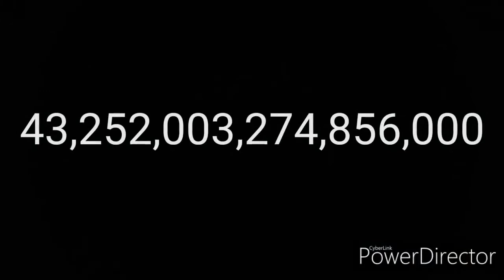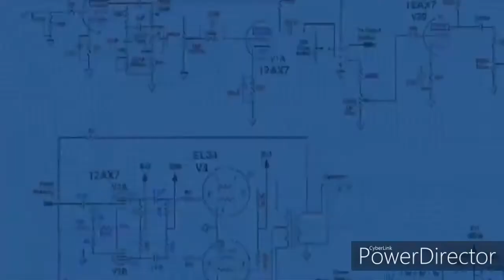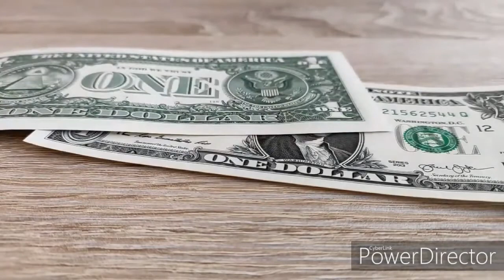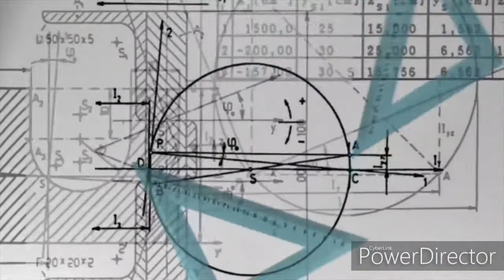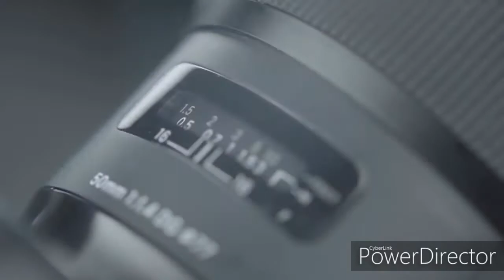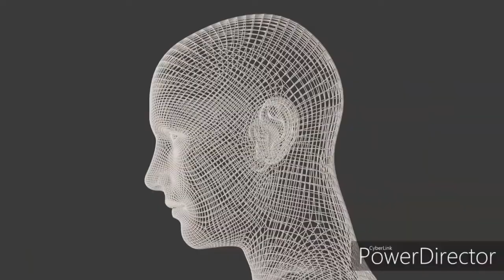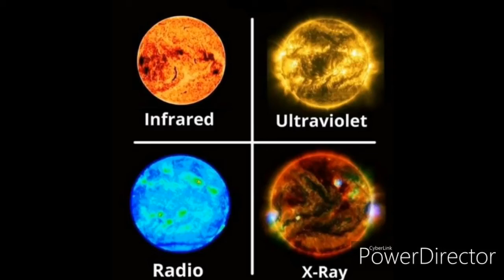25 amazing facts in hindi | Amazing facts Interesting facts amazing random facts in hindi#amazing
worlds amazing fact about world amazing fact world intresting fact
fact videos
amazing videos
world creative videos